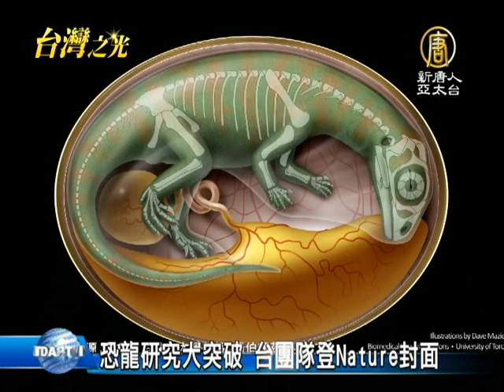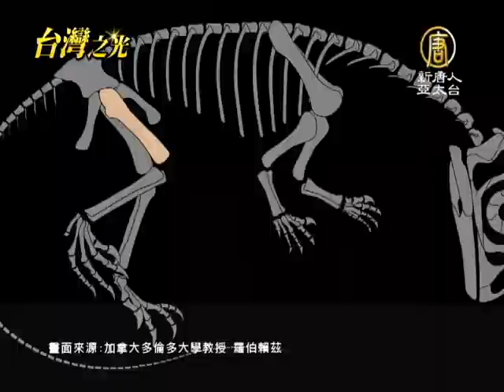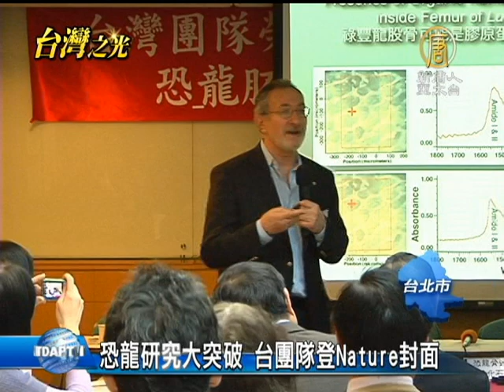【台灣新聞】恐龍研究大突破 台團隊登Nature封面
【台灣新聞】恐龍研究大突破 台團隊登Nature封面(NTDAPTV) 台灣研究成果登上國際期刊《Nature》的最新封面！中興大學與加拿大多國合作，首度發現恐龍胚胎化石的有機物質殘留物，並且第一次得以追蹤，恐龍蛋胚胎的發育過程，探尋一億九千多萬年前的秘密 。【新唐人亞太台2013年4月16日訊】

比汽車還要龐大的恐龍，曾經生活在幾億年前的地球上。但是年代太過遙遠，恐龍從孵化到長大的過程，一直難以完整被人類認識。

但台灣研究團隊與國際學者專家合作，成功追蹤恐龍蛋胚胎的發育過程，成果公布後立即受到世界關注。

中興大學榮譽教授 黃大一：「我們台灣五個學者，榮登《Nature》(《自然》期刊)，而且是封面，這台灣歷史上大概沒有。」

加拿大多倫多大學教授 羅伯賴茲：「我們為恐龍胚胎學的研究建立了一個新的標竿，我認為今後所有的研究都必須要來對照我們的研究，因為我們已經打開了一扇，探究恐龍胚胎的新窗。」

研究團隊把罕見的恐龍胚胎腿骨化石切片研究，第一次證明恐龍就像現在的鳥類一樣，會在蛋裡面動來動去，而且能在很短的時間內，從8到9公分的恐龍蛋孵化成為比非洲象還要大20倍的成年恐龍，成長速度比現在的哺乳類和鳥類還要快。

更難得的是，台灣團隊通過精密的紅外線光譜造影系統，在恐龍胚胎骨裡面，發現了1.95億年前的有機物質，專家認為，這很可能是古老的膠原蛋白纖維。

加拿大多倫多大學教授 羅伯賴茲：「我們認為這是膠原蛋白，它是一種纖維，它是一種骨頭的組織，所以下一步就是，檢驗膠原的性質，然後跟現在生物的膠原蛋白做比對。」

中興大學榮譽教授 黃大一：「我們還可以發表很多篇，Nature這樣子的東西，因為我們發現了很多，以前不敢想像的，比方說，2億年前的石頭化石，還有有機物質存在，這個就是別人沒有做到，而我們做到的。」

國外恐龍專家肯定台灣研究團隊跳脫傳統框架思考、才取得這次關鍵性突破，黃大一教授也表示，台灣有能力繼續做出國際級的研究成果，讓人類更進一步追蹤，恐龍的發育和成長過程。
新唐人亞太電視　陳輝堯　 吳柏萱　台灣台北報導